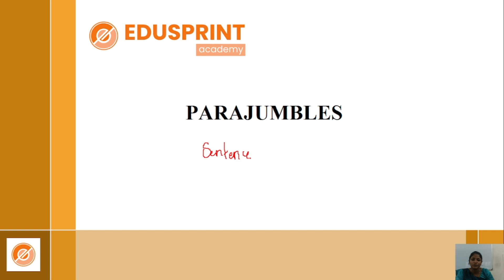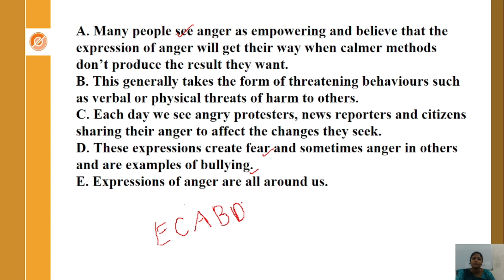RBI ASST 2023 | english | sentence rearrangement| TRICKS & TIPS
We Edusprint Academy ,

10 years experience team is happy to announce our online video course is live now.

On this auspicious day buy our video course and start your preparation now with the dedicated and high-quality team to achieve your dream job.

Buy the complete video course for extra 1,000 Rs off using the code ESTVJD, this offer is valid for first 100 students only

பத்து வருட அனுபவம் உள்ள ஆசிரியர்களை கொண்டு வகுப்புகள் நடத்த படுகின்றது.

offline Course Fee: Rs 8,500/-
Additional offer for other institute Students. - 4500 Rs Only ( Limited Availability)
Next New Batch: 02/11/2023

Key Features:
Course Duration ( 1 Year 3 Months)
1. Daily Printed Materials.
2. Individual Doubt/ Practice Session.
3. Monthly E- CA Magazine
4. Topic wise Test
5. Chapter Wise Test
6. Mock Test (Offline/Online)
7. Books
8. Onlile Test
9. Mobile Application
10. Mock Interview

மத்திய மற்றும் மாநில அரசு அதிகாரிகளை கொண்டு சிறப்பு வகுப்புகள் நடத்த படும்.